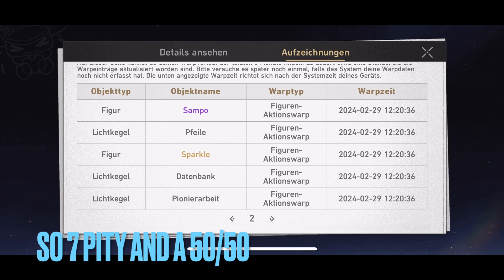Pulling for Acheron and Luocha in 2.1 Honkai: Star Rail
winning all the 50/50s